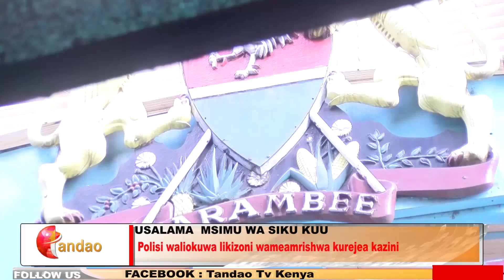USALAMA MSIMU WA SIKU KUU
Katibu Mkuu Wa Wizara Ya Mambo Ya Ndani Dkt. Raymond Omollo, Pamoja Na Inspekta Jenerali Wa Polisi Douglas Kanja Na Timu Ya Mawakala Mbalimbali Ya Usalama Wa Kitaifa, Wametangaza Hatua Za Kuimarisha Usalama Katika Msimu Huu Wa Sherehe Za Krismasi. Maafisa Wote Wa Polisi Waliokuwa Likizoni Wameamurishwa Kurudi Kazini Ili Kuimarisha Operesheni Za Usalama. Akizungumza Jijini Nairobi, Dkt Omollo Aliangazia Kuongezeka Kwa Doria Katika Miji Mikuu, Vituo Vya Usafiri, Na Maeneo Ya Watalii Ili Kuhakikisha Usalama Wa Umma Na Kudumisha Utulivu